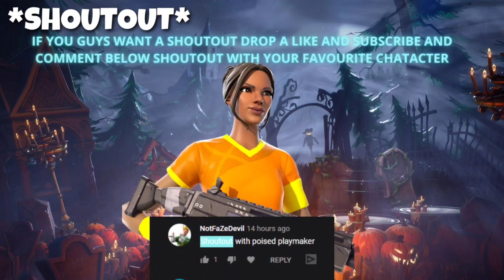Fortnite Item Shop Prediction -October 20th, 2020-item shop predictions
Fortnite Item Shop Prediction -October 20th, 2020-
20th October  - Fortnite Item Shop Prediction-
This is my prediction video for the 20th October  2020

Tags!(DONT COPY USE YOUR BRAIN)
Videos You Might Like!

 IMPORTANT MESSAGE I don’t guarantee that any items will come back to the item shop and I don’t know when they will come back. But I’m looking at item shop history, popularity and the pattern of all item shop cosmetics. Then if I think that an item will come back I will include it in the prediction video.

KineMaster Premium
YouTube Studio FREE
YouTube FREE
Phonto FREE

I do not gift any subscribers cosmetics because I am a small channel and I don’t always have Vbucks. I also do not add people on Fortnite unless if I ask you to friend me.

🥳 I really appreciate all the positivity I have received.
If you read the description comment chillz and I will give your comment a ❤️